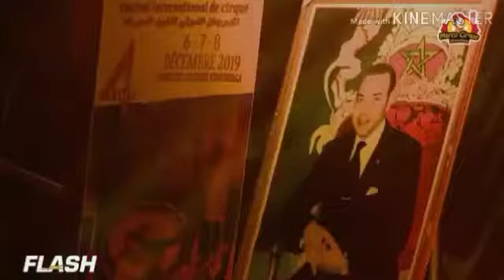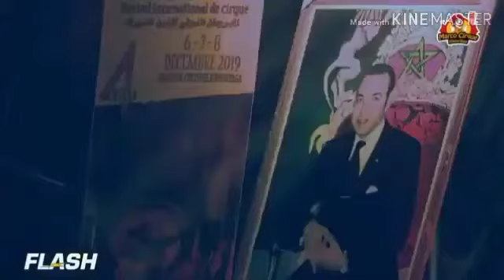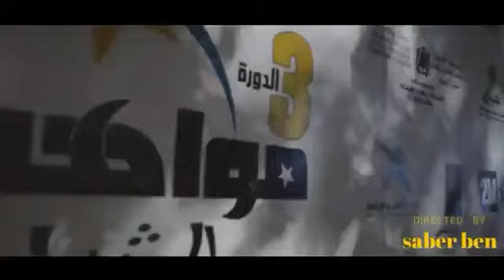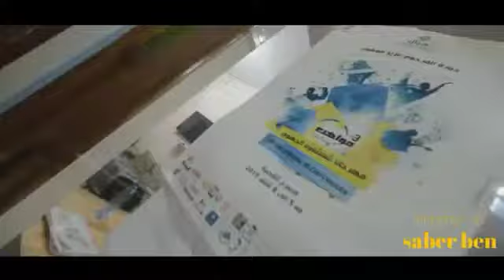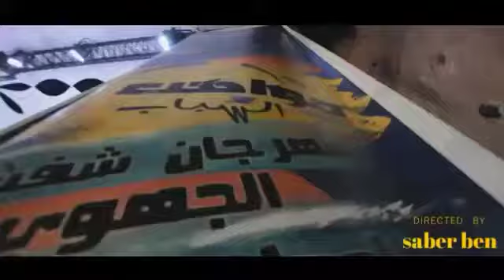جميع فديو يعقوب وسلمان